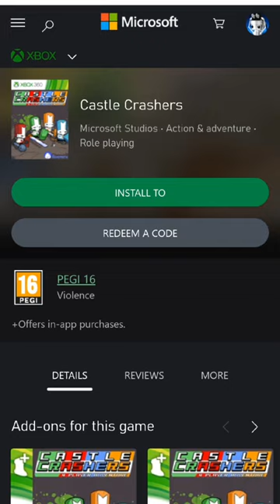The Xbox 360 version of Castle Crashers is being taken off the marketplace?!?!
According to u/The_Spider_Slayer the Xbox 360 version of Castle Crashers is being removed from the marketplace this month, this means that you won't be able to get the Castle Crashers knight head in BattleBlock Theater and you won't be able to get the Orange Knight helmet award and Cardinal Animal Orb award, so buy the game and all of the DLC before it's too late.